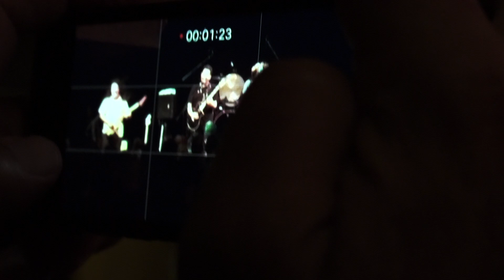These Iron Bones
"These Iron Bones" by "3" performed live at The Bearsville Theater in Woodstock, NY on 09.01.18.